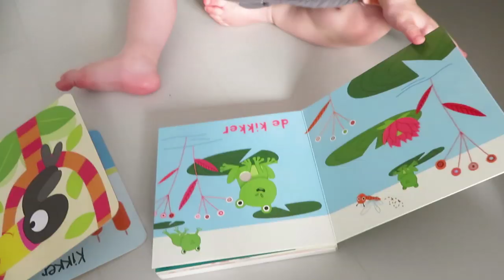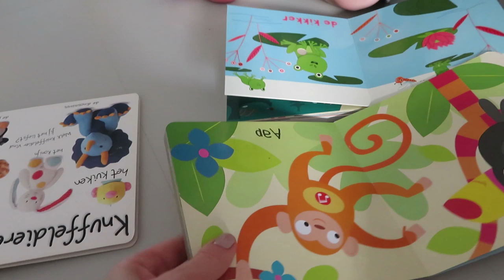Alles is te groot! vlog #143 - BlondieBeautyFashion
Laatst heb ik al mijn broeken opgeruimd en deels naar de kringloop gebracht. Dit keer waren mijn shirts aan de beurt. We gaan naar de Ikea en op kraamvisite.

Liefs,
Carien